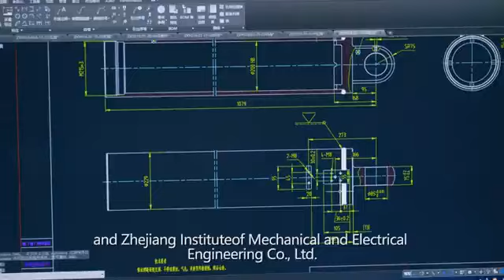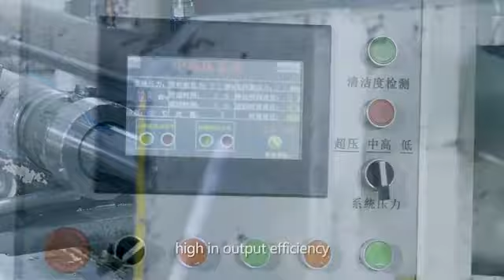Usine HANGCHA de fabrication des systèmes hydrauliques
Vidéo présentant l'usine HANGCHA a Zhejiang de fabrication des systèmes hydrauliques.